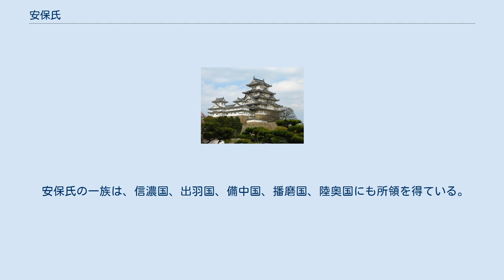安保氏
安保氏/阿保氏（あぼし）は、武蔵七党の一角を占める武士団である丹党を構成する氏族。
 秩父綱房（元、丹綱房、のちの新里恒房）の次男である安保実光が氏祖であり、本貫地は武蔵国賀美郡安保郷で、現在の埼玉県神川町大字元阿保字上宿に居館を構えた。
菩提寺は安保山吉祥院真光寺で、氏祖実光建立と伝えられる。
実光は、一ノ谷の戦いを初め、奥州合戦にも参戦した武将だが、承久の乱の時、宇治川にて討ち死した。
その後、阿保氏の惣領家は鎌倉幕府の崩壊にともない、北条氏と共に滅んだ。
惣領家が滅んだ後、足利尊氏の先陣で勲功のあった分家筋である安保光泰（阿保氏6代目）が旧領を与えられ、惣領家の後を継ぐ事となる。
光泰の子である直実（阿保氏7代目）は不孝者とされた為、惣領家の所領を得られず、光泰の後は泰規が継ぐ事となった。
直実は幸春院（道雲寺）を1320年（14世紀初め）に建立している。
一方、泰規は大恩寺（安保氏館跡の南西部に寺跡がある）を建立したが、近世になると廃寺となった。
泰規以後は南北朝の動乱もあり、所領の没収と還付を繰り返す事となる（延元2年の安保原合戦も経験したものと見られる）。
丹党は南朝に属していたが、安保氏は足利氏 ＝ 北朝に属して戦った為、他の氏族と違い、所領を永く維持する事に成功している（早くに丹党から独立した氏族と言える）。
戦国期では、初め上杉氏方であったが、最終的には後北条氏方に属し、従えている。
戦国期の安保氏は在地土豪を家臣団として編成し、小大名的な存在にまでなっていたが、永禄12年（1569年）、武田信玄の御嶽城攻略を最後に姿を消す事となる。
 2代以降は分家筋の流れを記載す。
 安保氏の所領は、本貫地である安保郷を中心に始まり、中世を通して拡大していった。
武蔵国内での所領は、児玉郡の塩谷郷・長茎郷・宮内郷・太田村（郷）・蛭川郷・阿久原郷・円岡郷、秩父郡の三沢村（郷）・長田郷・大河原郷・大路沢村（郷）・岩田郷・白鳥郷・井戸郷、榛沢郡の滝瀬郷・騎西部・大井郷・成田郷の箱田村、平戸村である。
 安保氏の一族は、信濃国、出羽国、備中国、播磨国、陸奥国にも所領を得ている。